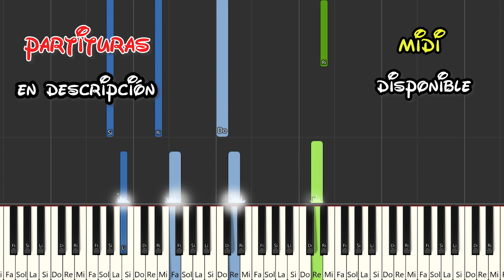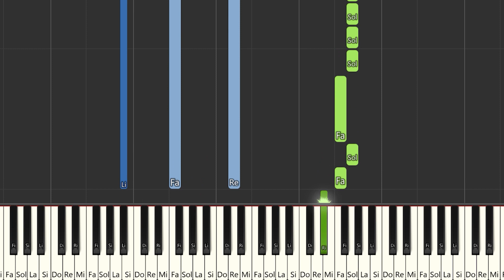KHEA, Tiago PZK - PARA AMARTE A TI | Instrumental Piano Tutorial / Partitura / Karaoke / MIDI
Aquí tenéis el tutorial de cómo tocar @KHEAYoungFlex  , @TiagoPZK   - PARA AMARTE A TI  con la partitura , el vídeo y el MIDI